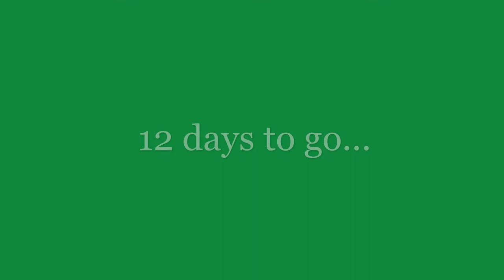Train Simulator Christmas Countdown - Day 13 (13/12/2021)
Train Simulator Christmas Countdown / Advent Calendar - Day 13 - First Transpennine Express Class 170303 & 170305 depart Doncaster in the snow (13/12/2021)